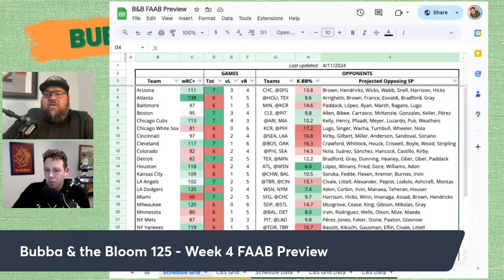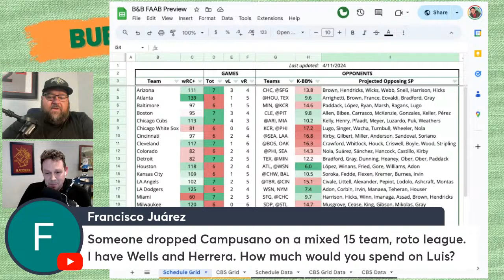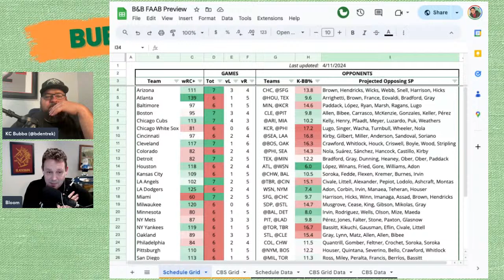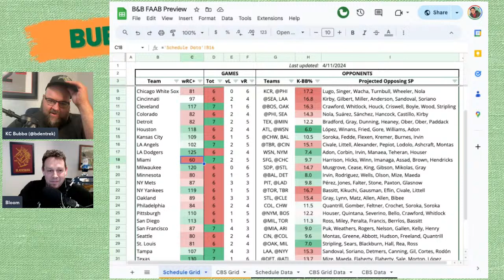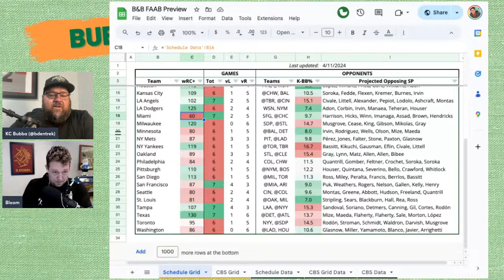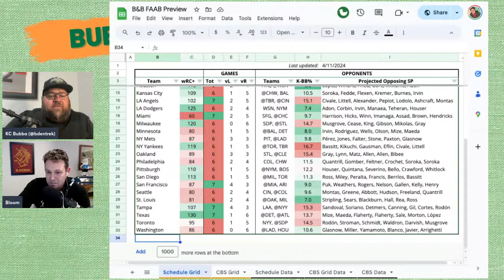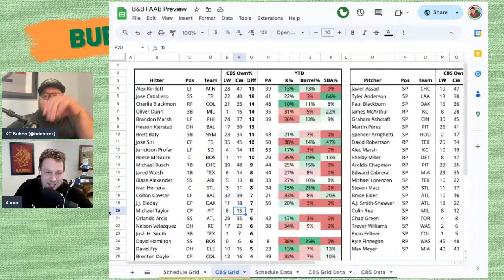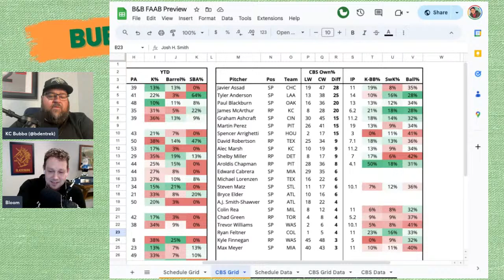Bubba & the Bloom EP 125 - Week 4 FAAB Preview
Welcome back to another episode of Bubba (@bdentrek) and the Bloom (@RyanBHQ). On BATB 125, the guys will preview the Week 4 FAAB.

Some Players Discussed-
Gavin Sheets
Brandon Marsh
Luis Garcia
Colton Cowser
Tyler Anderson
Jared Walsh
Many More